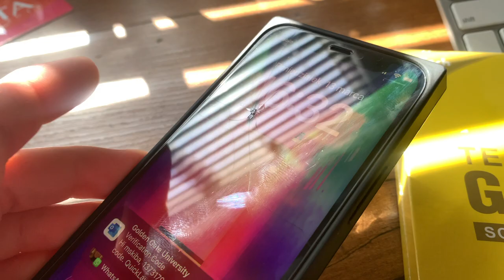Weird sunburn, running 4.6 miles Miami Beach, mental health & Bassets - FIVE MINUTE VLOG - DAY 14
An update on my suicidal friend. Weird sunburns & more basset hound cuteness. Another day in the life.